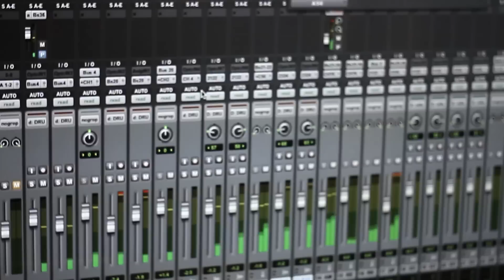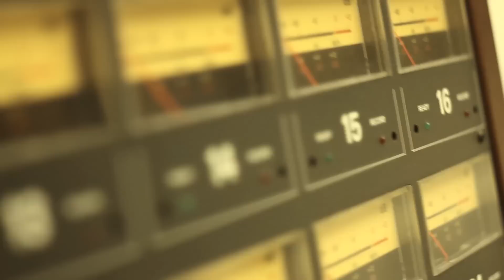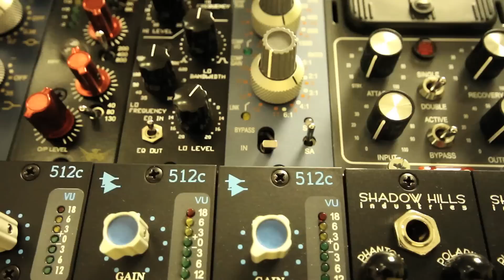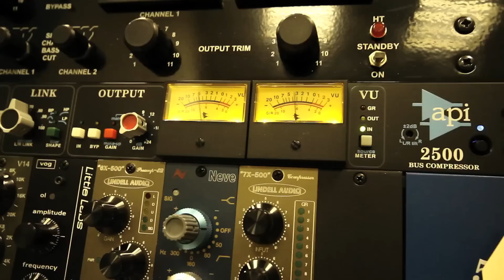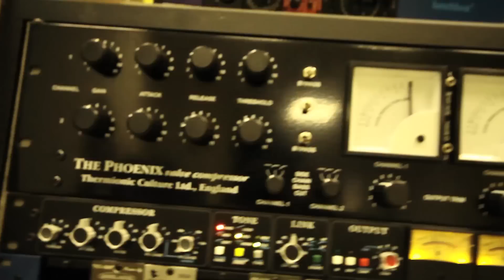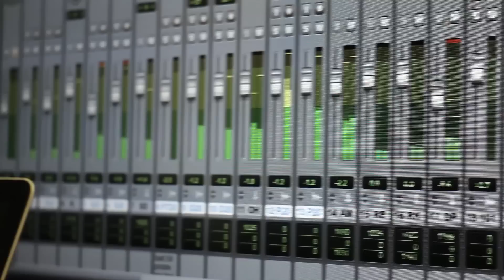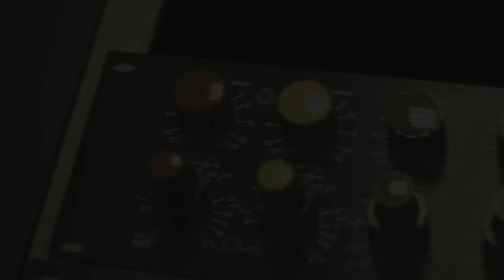Seminario Funky Junk/Percorsi Audio.mov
Gallery delle attrezzature presenti il 7 Dicembre 2012 presso la Showroom di Funky Junk a Roma. Fausto Demetrio di Percorsi Audio e Alberto Rossetto di Funky Junk hanno mostrato la naturale integrazione tra gli hardware analogici e Pro Tools|HDX, l'ottimizzazione del sistema Pro Tools per una migliore resa sonora.